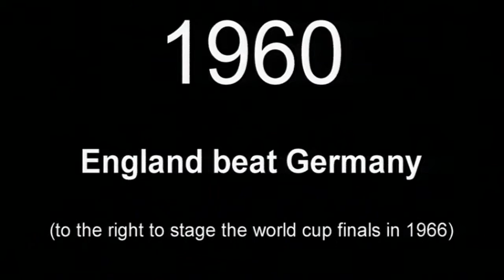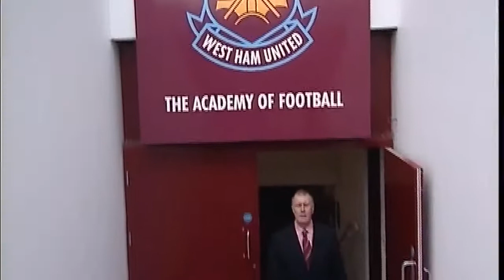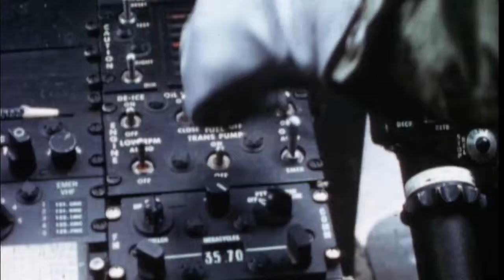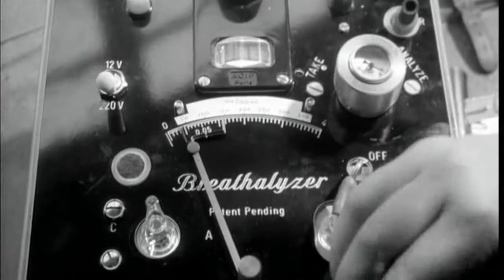world cup fever 1966